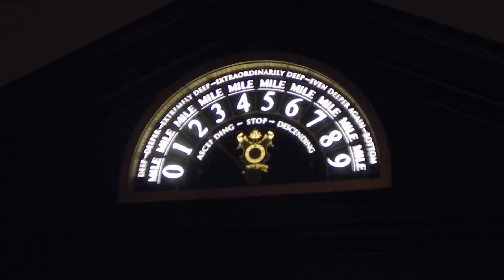Escape From Gringotts, Goblin speech in the queue Universal Orlando 6-9-15